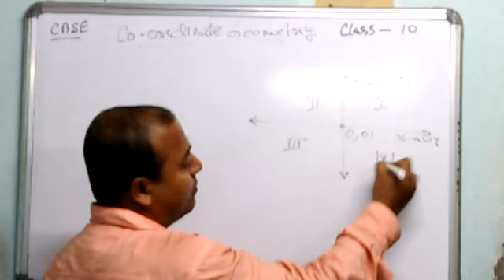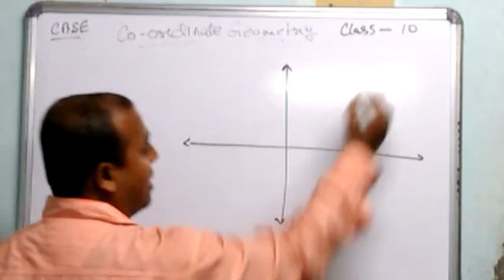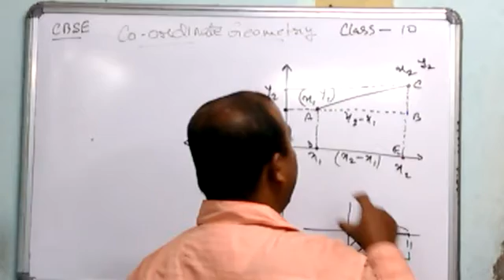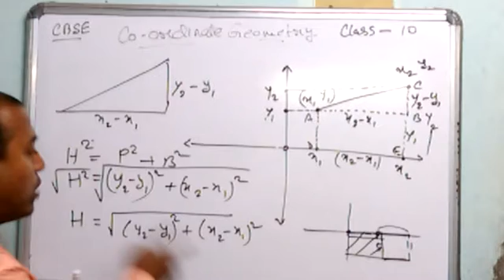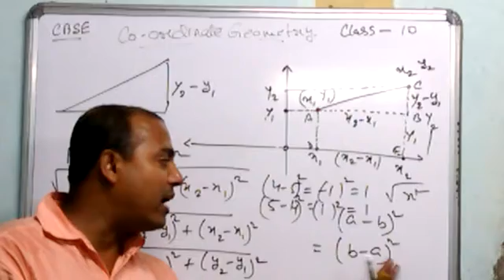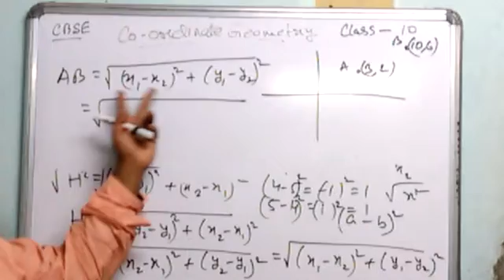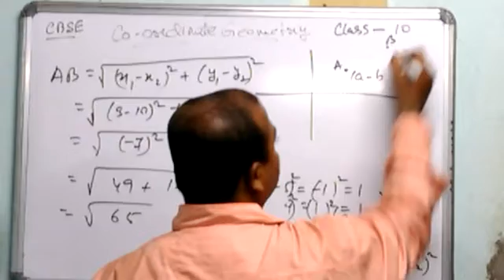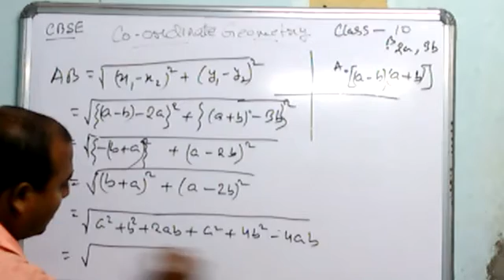Class 10 Co-ordinate Geometry ( Distance Formula) part 1